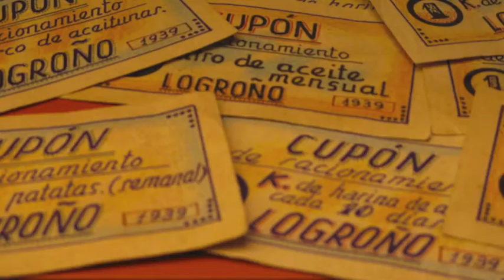BRIONES , EN EL CAMINO DE SANTIAGO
El nombre proviene de los Berones, antiguos pobladores de La Rioja. Pero según se deduce, de un yacimiento lítico de la Edad de Bronce encontrado en el camino de la ermita de los Santos Mártires, Briones tuvo pobladores aún más antiguos. Tiene incoado expediente para ser Bien de Interés Cultural de su Conjunto Histórico Artístico.